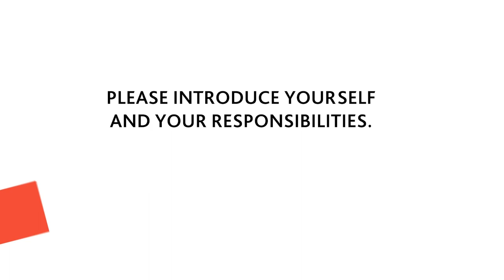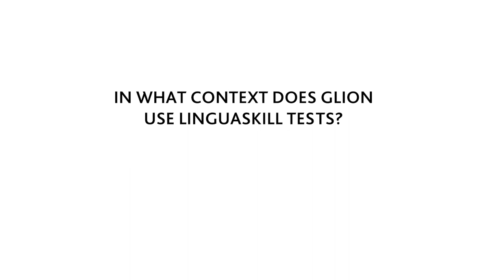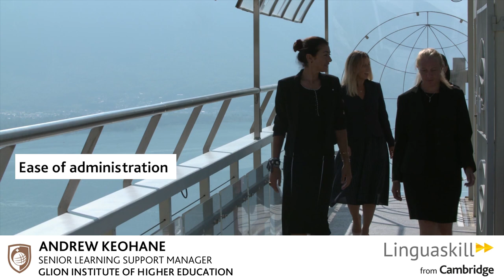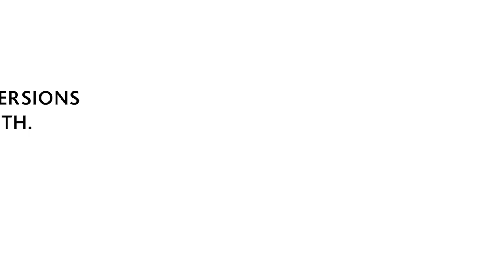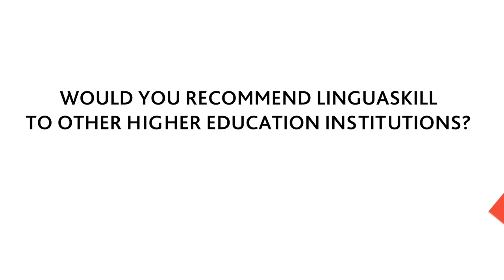Glion Institute of Higher Education uses Linguaskill in their English training programmes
Glion, one of the world’s most renowned hospitality management schools, is using Linguaskill as an entrance and exit test in their Intensive Hospitality English Language Program.

They appreciate Linguaskill for it’s worldwide recognition, reliability and flexibility.